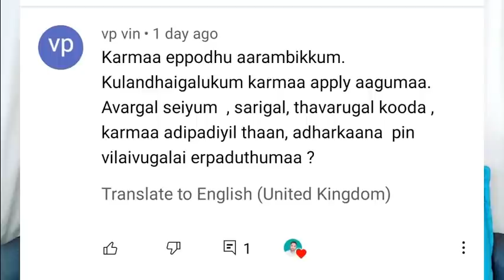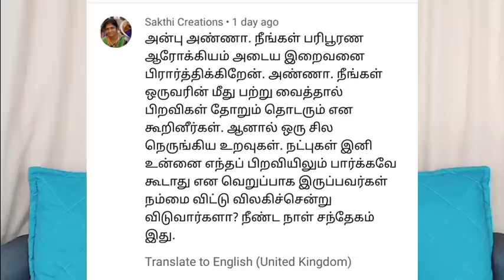காக்க வந்தவர்கள்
Memories of GOD and Creation

Is it possible to remember how the universe was created, where humans came from, and what we planned to do with our lives? Yes, says board-certified psychiatrist Shakuntala Modi, M.D. For more than a decade Dr. Shakuntala Modi has used clinical hypnosis to help patients discover the sources of their physical and mental health problems, not only in their pasts, but even in their past lives. Now she targets the cosmos.